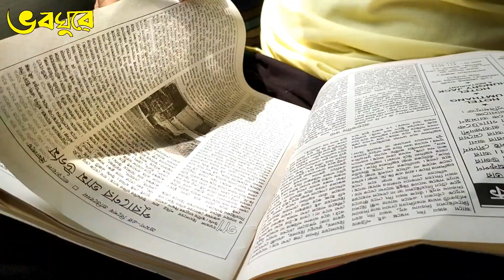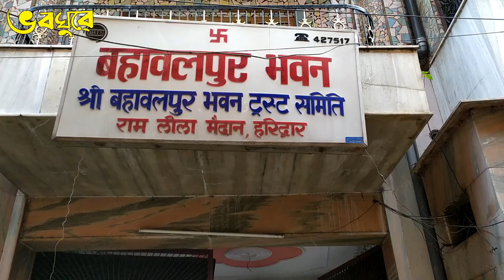Howrah to Haridwar | train journey vlog 2019 | Himalayan Vlog 01 | Bengali travel vlog | uttrakhand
আমাদের ভবঘুরে টিম হাওড়া থেকে হরিদ্দার কিভাবে পৌঁছালো রইলো তার ছোট্ট ব্লগ । আমরা গিয়েছিলাম 2019 এ